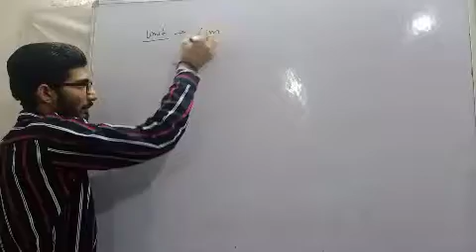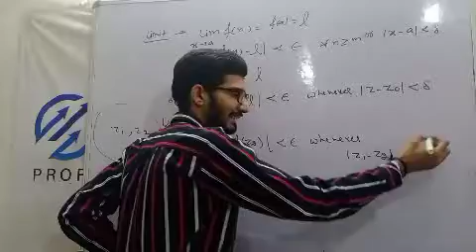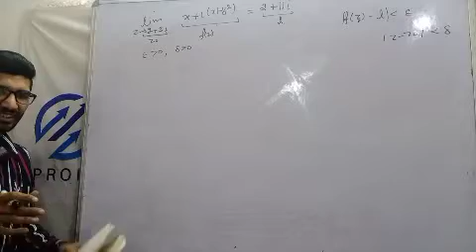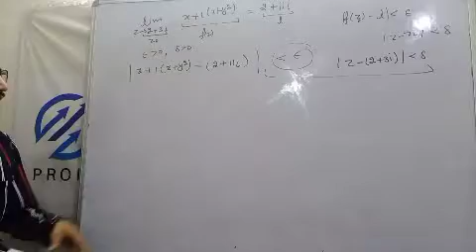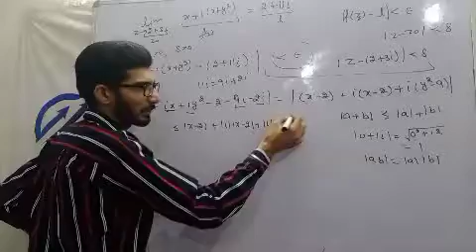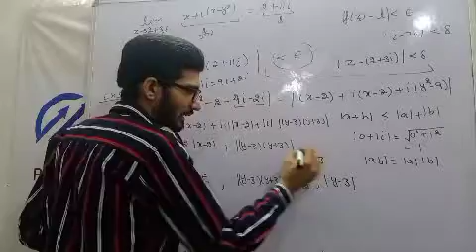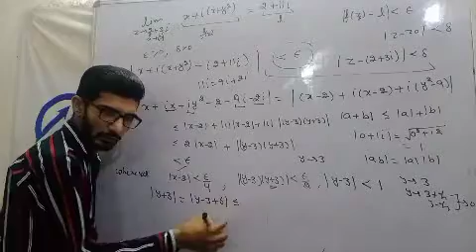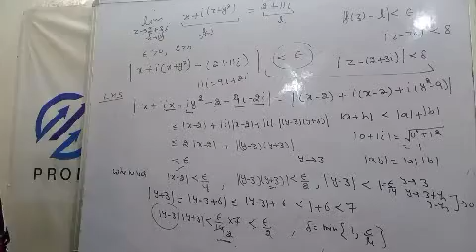Ch-5( lec -2) calculus of variation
special for B.A/B.Sc/Csir-net